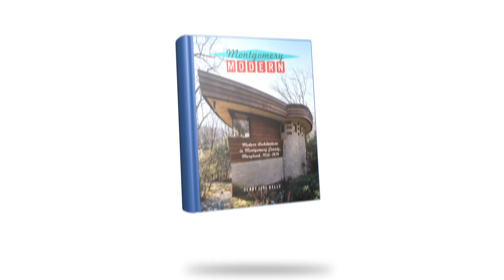Montgomery Modern Initiative Promo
Montgomery Modern explores mid-century modern buildings and communities that reflect the optimistic spirit of the post-war era in Montgomery County, Maryland.